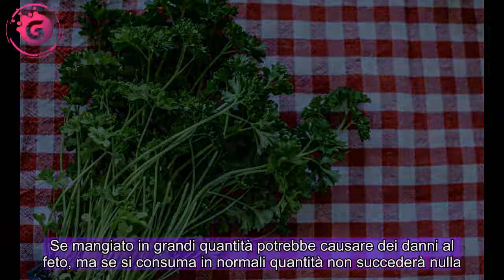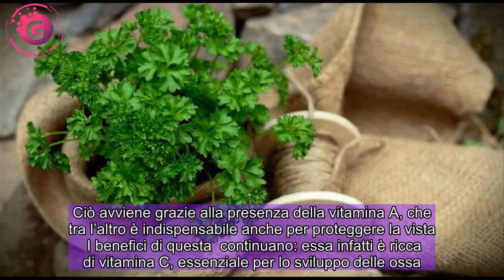Prezzemolo in gravidanza: si o no? Tutte le risposte ai nostri dubbi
Indice     può essere consumato oppure è considerato un pericolo per la salute del bebè in grembo? Non ci resta che scoprirlo.   I dubbi più comuni delle donne che sono in dolce attesa riguardano l’alimentazione. Nella lista dei cibi che più fanno nascere perplessità è presente anche il prezzemolo. La domanda ricorrente è: il prezzemolo in gravidanza si può mangiare o no? Andiamo a chiarire qualche dubbio a riguardo.   Il prezzemolo è un alimento che piace a molti grazie al suo gusto un po’ amarognolo; per questo viene utilizzato nella preparazione di numerose pietanze. A proposito del prezzemolo durante il periodo della gravidanza esistono numerose voci. C’è chi dice che non compromette per nulla la salute del nascituro, chi invece è convinta che si debba starne totalmente alla larga.   Le voci che girano sul consumo delle spezie riguardano i campi più disparati. Si pensa infatti che il prezzemolo crudo contenga dei batteri dannosi, mentre quello cotto è addirittura velenoso. Non ci resta quindi che capire se tutte queste voci che circolano sono vere o meno.   Potrebbe interessarti anche:    Partiamo col dire che il prezzemolo in gravidanza si può mangiare, ma come accade con quasi tutti gli alimenti non bisogna esagerare. Se mangiato in grandi quantità potrebbe causare dei danni al feto, ma se si consuma in normali quantità non succederà nulla. Inoltre il prezzemolo in gravidanza ha il potere di garantire anche alcuni benefici alle future mamme. Vediamo quali:   Le difese immunitarie diventano più forti se si consuma il prezzemolo. Ciò avviene grazie alla presenza della vitamina A, che tra l’altro è indispensabile anche per proteggere la vista    I benefici di questa  continuano: essa infatti è ricca di vitamina C, essenziale per lo sviluppo delle ossa. Questa vitamina è particolarmente consigliata durante la gravidanza proprio perché il feto ne ha bisogno per svilupparsi in maniera corretta.   I benefici del prezzemolo in gravidanza includono anche il miglioramento della coagulazione del sangue. Ciò avviene grazie alla vitamina K.  Anche la sua assunzione è consigliata alle future mamme.   Nonostante abbiamo appurato che il prezzemolo in gravidanza si può mangiare è importante avere determinati accorgimenti. In primo luogo la suddetta  deve essere lavata in maniera egregia al fine di evitare il contatto con presunti batteri. Se accade un’episodio del genere la mamma può contrarre la toxoplasmosi, che può essere danno per il feto.   Bisogna inoltre sapere che durante la gravidanza l’olio al prezzemolo si deve assolutamente evitare. Quest’olio deriva dall’apposita pianta ed in passato veniva utilizzato proprio come abortivo.  Tags: